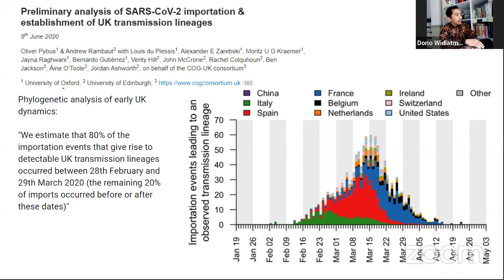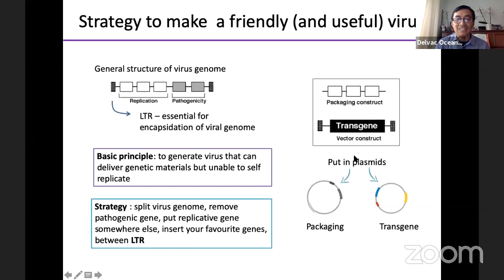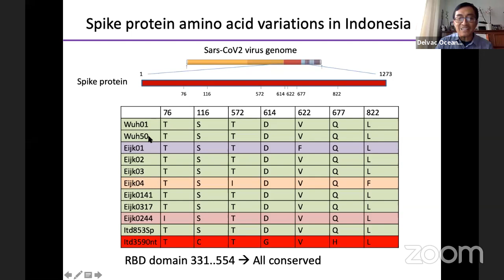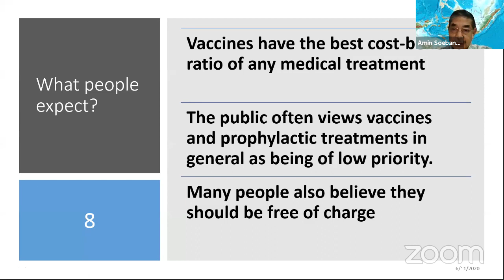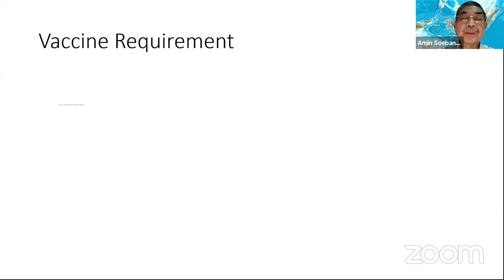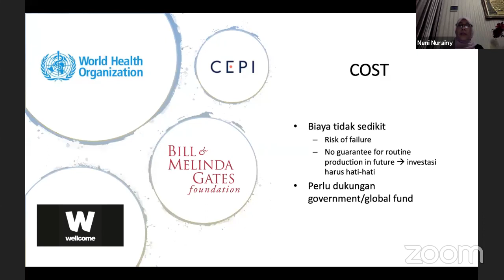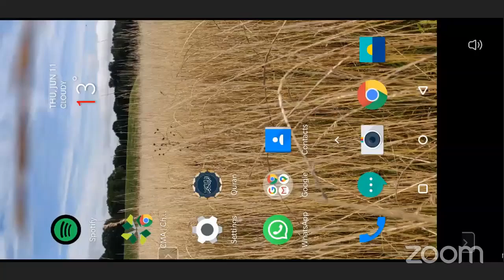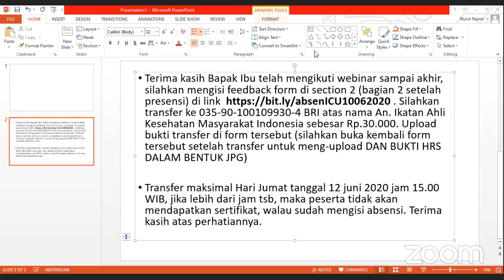Genomics and Vaccine Development